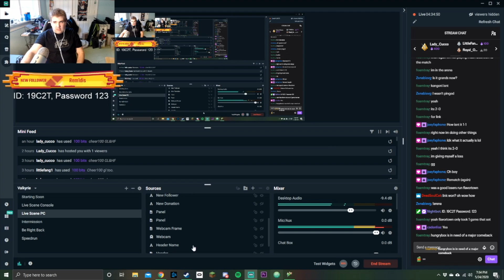SUAL Amiibo Tournament #32 Grand Finals - Oyecomova (Snake) vs Aenarion (Link)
This tournament took place on May 24th, 2020.

This is Grand Finals. The trainers were Zenabie and Improv.

If you want to see the full bracket, then click the